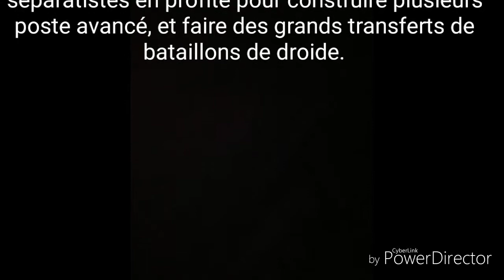L'AVANCER DES SÉPARATISTES